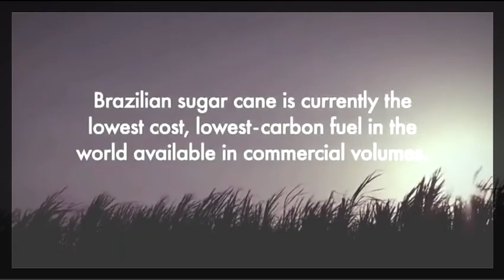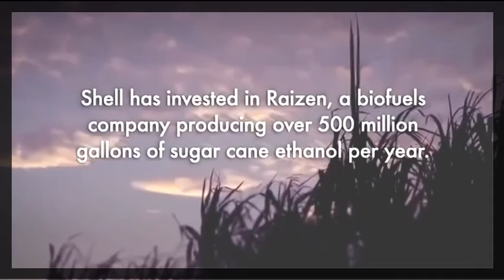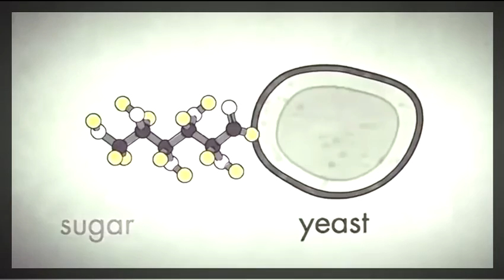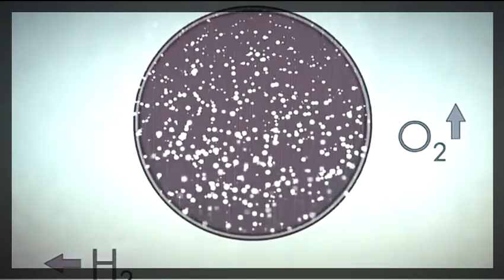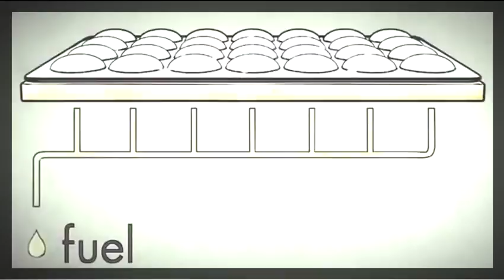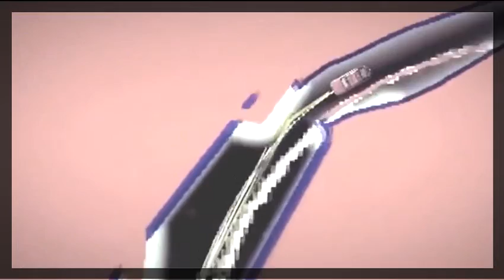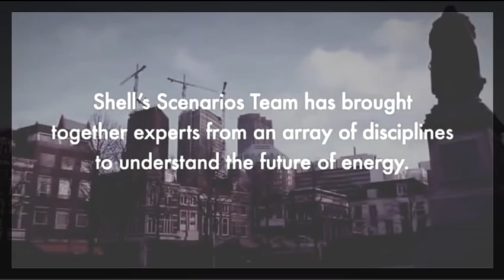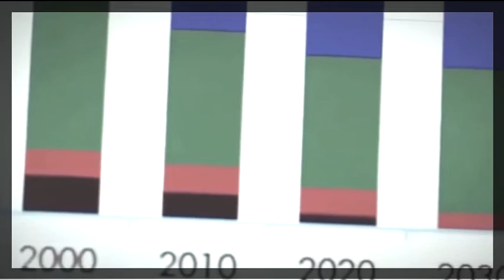National Geographic - Future Earth 2050 - Nat Geo Documentary ( Full Documentary )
National Geographic Documentary - Lightning in Space - Documentary 2015 BBC Documentay, HD Documentary, Full Documentary documentary films, ...

By the year 2050, the world's population will reach nine billion. The demand on the world's resources - energy, first and foremost - will be severe. But the road ...

National Geographic Documentary: Future Earth 2050 Best National Geographic Documentary. Earth in 2050" - 2015 Documentary, we will try to predict what ...